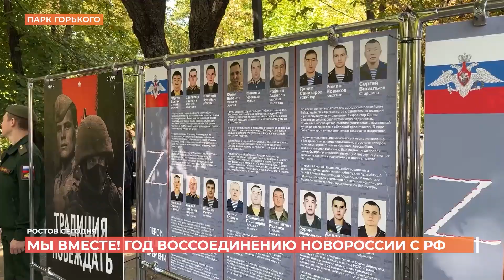Ростов сегодня: дневной выпуск. 2 октября 2023